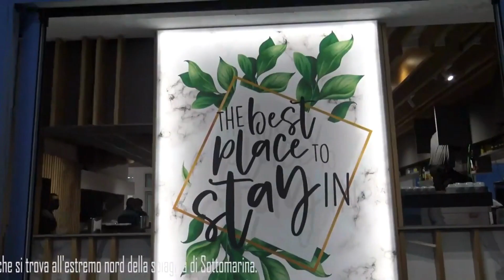ASSESSORE REGIONALE LANZARIN BISOGNA INVESTIRE SULL'AUTONOMIA PER I SOGGETTI FRAGILI